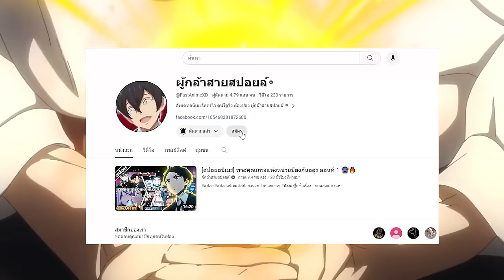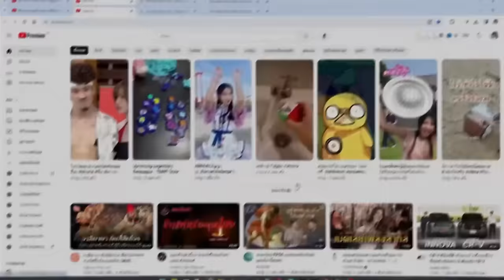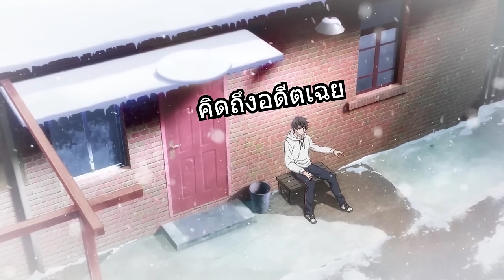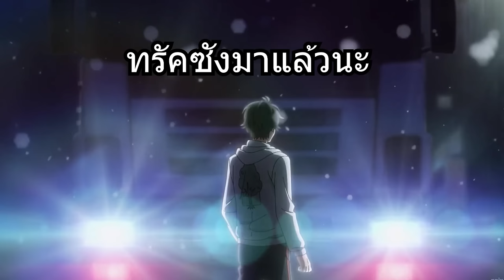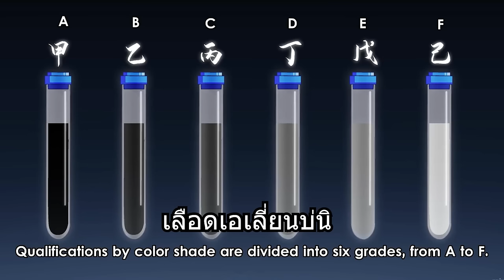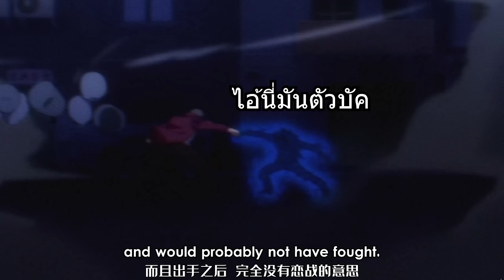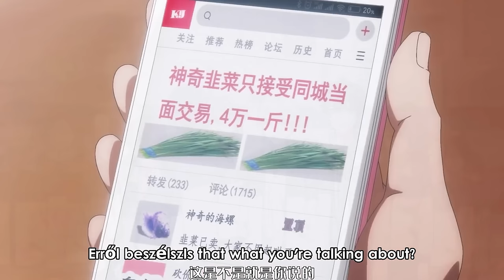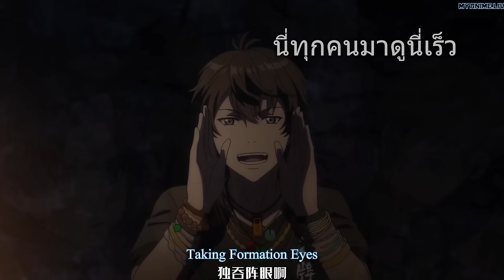สปอยอนิเมะ | ไว้ชีวิตด้วยเถอะ ท่านราชาผู้ยิ่งใหญ่!! ตอนที่ 1-12 👑👾🌍 จบภาค1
⚡ ชื่อเรื่อง :: ไว้ชีวิตด้วยเถอะ ท่านราชาผู้ยิ่งใหญ่!

00:00 เปิดคลิป
00:29 Youtube Premium
01:19 ตอนที่ 1-12